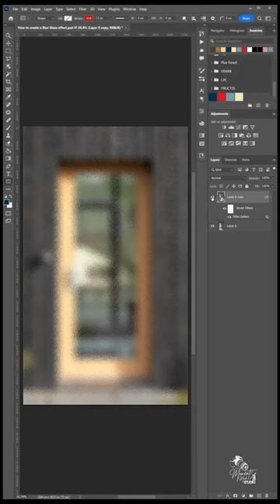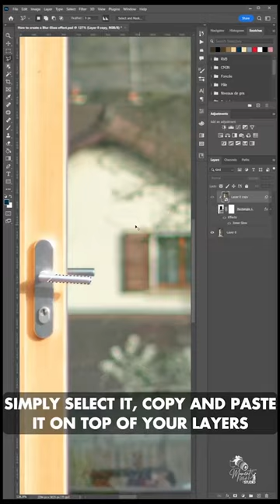Create Realistic Wet Glass Effect in Photoshop!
Wet Glass Effect!

This design was created in Photoshop cc 2023.  I try as much as possible to make my tutorials very short..